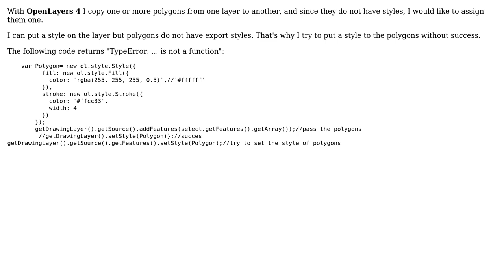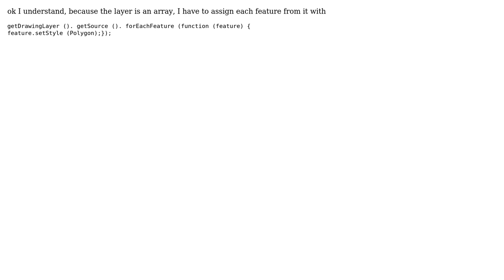GIS: How to set the style of polygons in OpenLayers 4?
With thanks & praise to God, and with thanks to the many people who have made this project possible! You are responsible for your own actions.